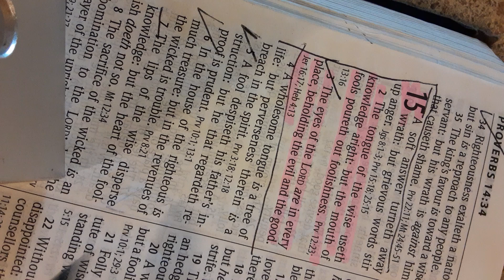504 Today's Bible Reading 🙌